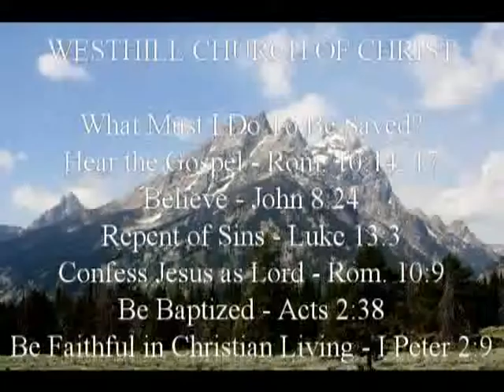09/20/2015 BC_John 1:35_Tim Cooke